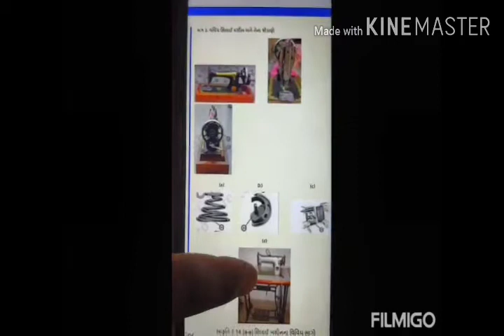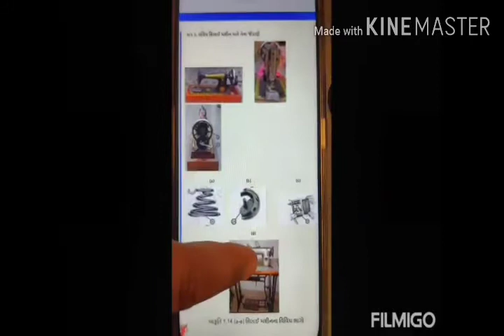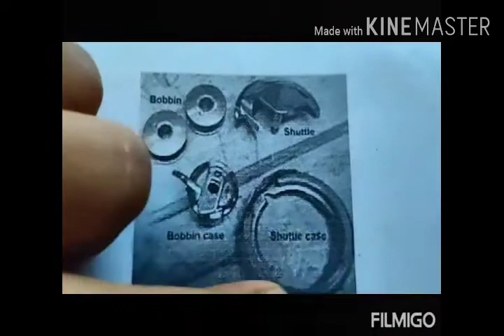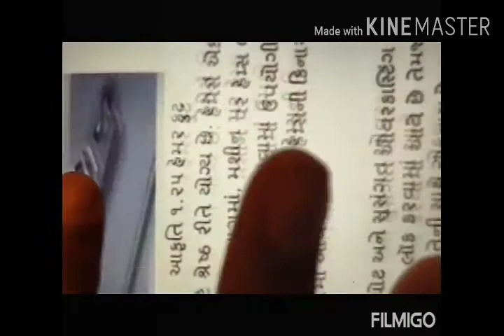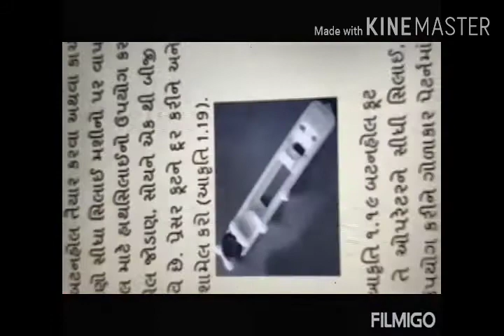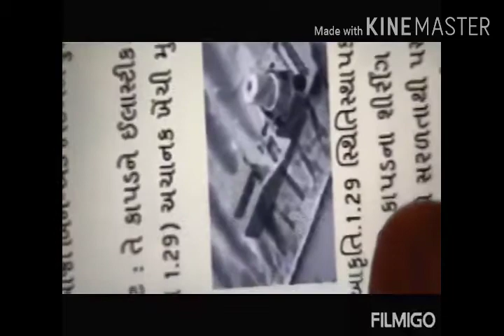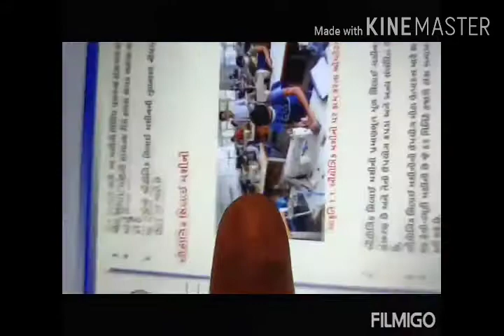VE/B&W/9/સિલાઈ મશીનના વિવિધ ભાગો જોડાણો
સમગ્ર શિક્ષા ગુજરાત ગાંધીનગર સેકટર 17